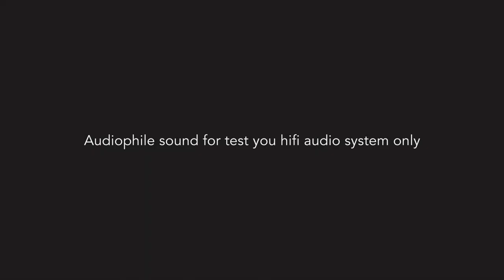福村博 Hiroshi Fukumura Quintet - Morning Flight (Full Album)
Audiophile sound for test you HiFi audio system only

01 モーニング・フライト Morning Flight 0:18
02 イマジネイション Imagination, Opus1 11:32
03 ウィンター・ソング Winter Song 24:33
04 カズン・メアリー Cousin Mary 29:53
05 雨の中の兵隊 Soldier In The Rain 36:48